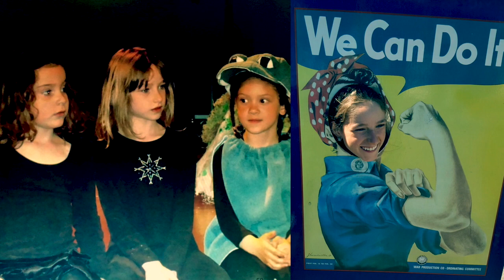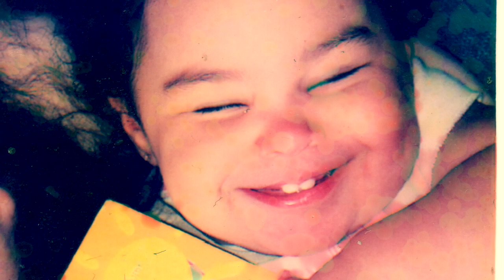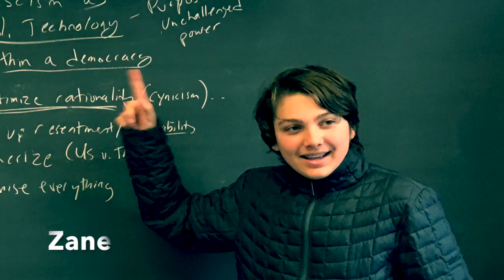mlc-promotion8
This video is about mlc-promotion8